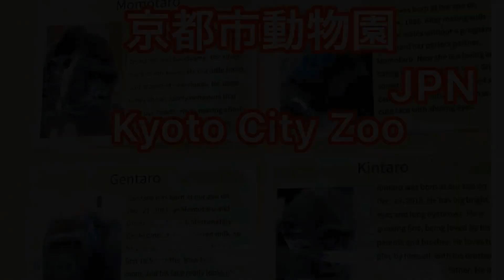Gentaroあのね！ゲンキにたまには構ってほしそうなゲンタロウ🌸It looks like he wants Genki to take care of him【Zoo Gorilla】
内容(日本語説明あり）；Contents
In two years, Gentaro will be an adult; at eight years old, Gentaro is still a young man.
He seems to want Genki to still be with him and is messing with her.
あと2年もすれば大人になるゲンタロウ。8歳のゲンタロウはまだ青年です。
ゲンキにまだまだ構ってほしそうで、ちょっかいを出しています。

I offer a video of the gorilla as it is.
Please stare and be soothed while you stare.
ありのままのゴリラを動画で提供しています
じっと見ながら、癒されてくださいね

同時に、🔔ベルボタンも押すと、新規動画をお知らせできます。
Watching animals before you go to bed helps you sleep better.
Please register and use it to improve your daily sleep!
寝る前に動物を観ると眠りが良くなります
どうぞ登録して日々の睡眠向上に活かしてください
　ゴリラさん！日々の生活をアップしています。（京都市動物園）
The gorilla's daily life is uploaded.　(kyoto city ZOO)

🤩ガラス越しのために、反射により少し見にくい部分もありますがご了承ください
🤩Please note that some parts are a little difficult to see due to the reflection of the glass.
🤩Tenga en cuenta que algunas partes son un poco difíciles de ver debido al reflejo del cristal.

Gorilla Family
Father:   Momotaro　♂(2000/7/3)
Mother:  Genki　♀(1986/6/24)
Older brother: Gentaro　♂(2011/12/21))
Younger brother (Baby)  :  Kintatro　♂(2018/12/19)

全ての動画は動物園のニシゴリラの家族です

ゴリラ家族
父：モモタロウ♂(2000/7/3)
母：ゲンキ♀(1986/6/24)
長男：ゲンタロウ♂(2011/12/21))
次男（赤ん坊）キンタロウ♂(2018/12/19)

gorilla lover group  gorilla community  gorilla京大  gorillaYouTube  gorilla dance  gorilla fight gorilla running  gorilla yelling  gorilla hand  gorilla habitat  gorilla strength  gorilla teeth gorilla uganda  gorilla yawning
ゴリラベビーシグナル 　ゴリランダー 　イケメンゴリラ 　ゴリラの握力 　ゴリラの食べ物 ゴリラの生態 　ゴリラは人間 　ゴリラ平均寿命 　ゴリラyoutube 　ゴリラゴリラゴリラ  ゴリラ優しい　ゴリラ強さ　ゴリラ速さ　ゴリラ穏やか　ゴリラ怒る　ゴリラお腹　ゴリラ噛む力　ゴリラかっこいい　ゴリラ筋力　ゴリラ木登り　ゴリラキンタロウ　ゴリラのコミュニケーション　ゴリラ子供　ゴリラ喧嘩　ゴリラ寒い　ゴリラ寒がり　ゴリラ飼育　ゴリラシルバーバック　ゴリラ筋トレ　ゴリラ睡眠時間　ゴリラの背中　ゴリラ草食　ゴリラ食べる　ゴリラ叩く　ゴリラ鳴き声　ゴリラ二足歩行　ゴリラ繁殖　ゴリラ背筋力　ゴリラヒト科　ゴリラ人助け　ゴリラ夫婦　ゴリラ歩行　ゴリラマウンティング　ゴリラマッチョ　ゴリラ水遊び
ゴリラムキムキ　ゴリラ胸叩く　ゴリラモモタロウ　ゴリラ弱い　ゴリラ腕力　ゴリラ笑う　ゴリラ藁 　原西ゴリラ
غوريلا 　górilla 　горила 　con khỉ đột 　goril·la 　catus 　гарыла 　غوريلا　گوریل　goril  gorilă 　γορίλλας 　goryl 　горилла 　고릴라 　大猩猩 　กอริลลา 　gorilya 　गोरिल्ला  გორილა